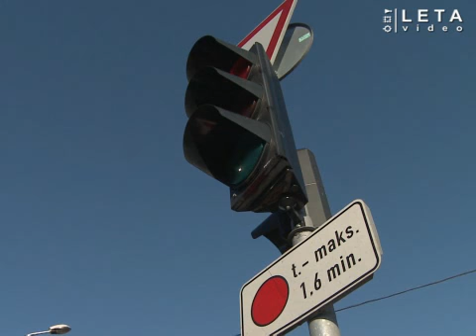Tallink: Rīgas osta ir viena no dārgākajām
Rīgas osta ir viena no dārgākajām uz kuru kuģo „Tallink" prāmji, norāda „Tallink Latvija" izpilddirektors Hillards Taurs, atzīmējot, ka Rīgas osta nepiedāvā labāko servisa līmeni. Viņš arī stāsta, ka  tūristiem ir problēmas ar  nokļūšanu no ostas līdz Vecrīgai, jo nekursē sabiedriskais transports.

Sižeta autors: Uldis Birziņš; Romans Šklenniks
Operators: Gatis Gajevskis
Montāža: Jevgeņijs Sons